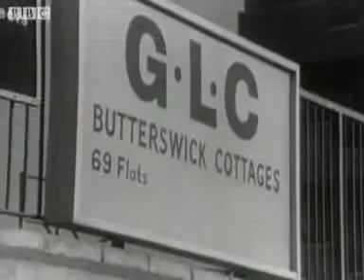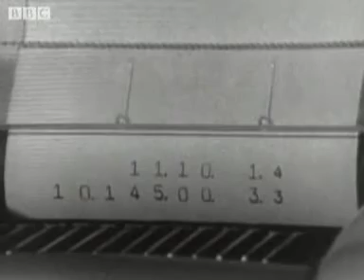tomorrow's world first ever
The first ever tomorrow's world BBC